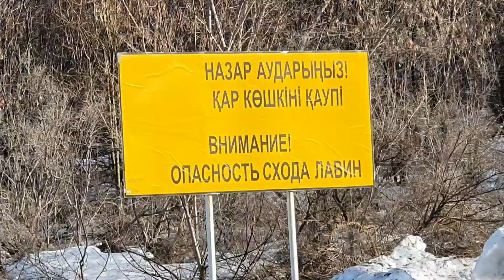Водопады, подснежники Казахстанской Швейцарии-ГорноУльбинка